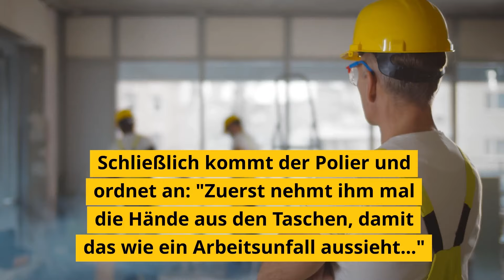Handwerker Witze (Folge 5)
🛠️ Die besten Handwerkerwitze: Lachen ist die beste Renovierung! 😂🔨

Willkommen auf unserem Kanal, wo wir mit einem Lächeln und einem Schraubenschlüssel bewaffnet sind! 🤣 In diesem Video tauchen wir in die Welt der Handwerkerwitze ein, um dir eine Pause voller Spaß und Unterhaltung zu bieten. 🏡💥

😆 Hammer-Gags: Die lustigsten Handwerkerwitze, die deine Baustellen-Stimmung aufhellen.
🚪 Türöffner zur Komik: Von schiefen Regalen bis zu verlorenen Schrauben – humorvolle Einblicke in die Welt des Heimwerks.
🎨 Kreative Kollisionen: Wenn Kunst und Handwerk aufeinandertreffen, entstehen die witzigsten Situationen.
👀 Hier sind einige Vorschauen auf die Witze:

🤣 "Warum hat der Handwerker seinen Zollstock verloren? Weil er ihn nicht maßhalten konnte!"
🔨 "Wie nennt man einen faulen Schreiner? Ein Brett vor dem Kopf!"
🏠 "Wieso tragen Maler immer weiße Kleidung? Damit sie sich im Falle eines Unfalls direkt überstreichen können!"

Teile deine liebsten Handwerkerwitze in den Kommentaren und lass uns gemeinsam über die humorvolle Seite des Heimwerkens lachen!

🏗️ Bereit für den nächsten Bauabschnitt des Lachens?

Ein herzliches Dankeschön fürs Zuschauen. Wir hoffen, dass wir deine Baustellen-Stimmung aufhellen konnten. Bis zum nächsten Mal, wenn wir gemeinsam neue Witze in Beton gießen! 🔧💪😄